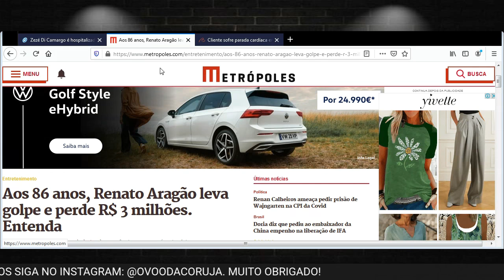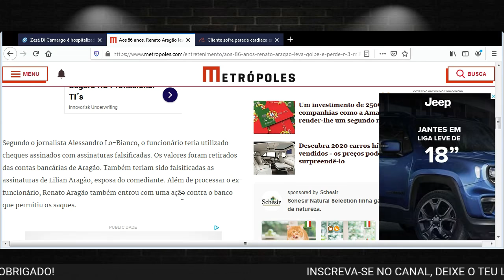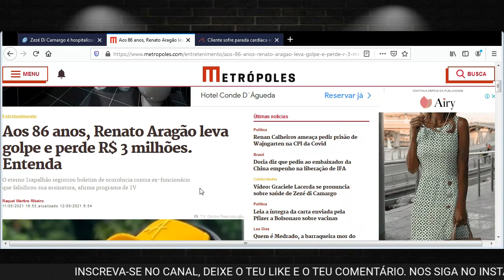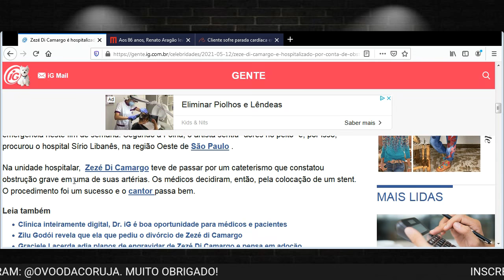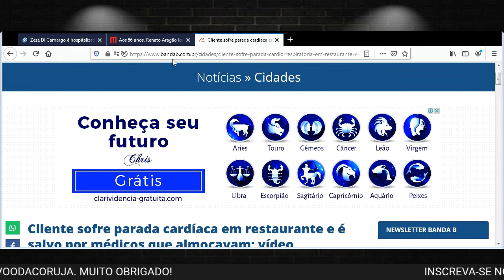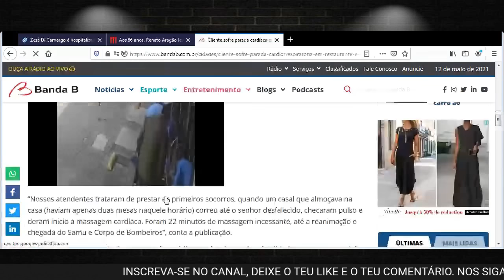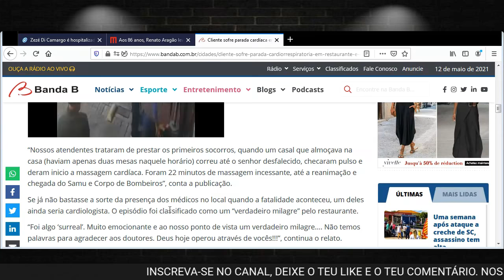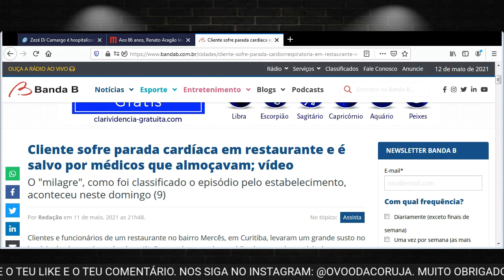ZEZÉ DI CAMARGO É HOSPITALIZADO e Renato Aragão (DIDI) perde 3 milhões de reais.